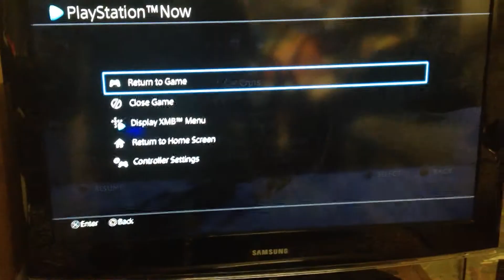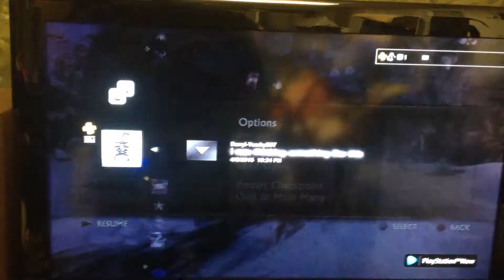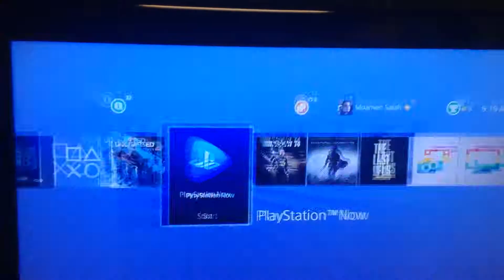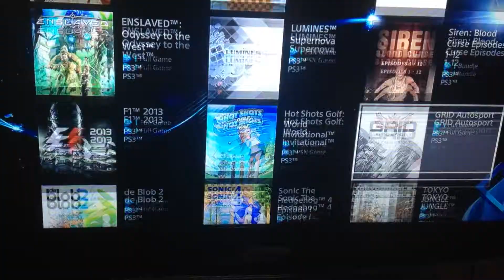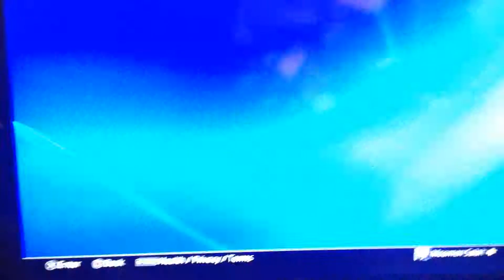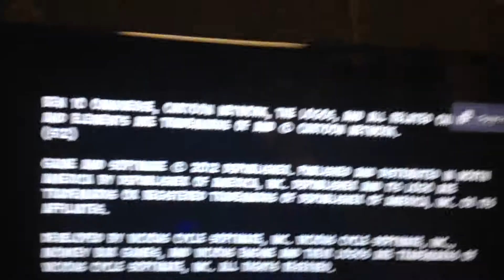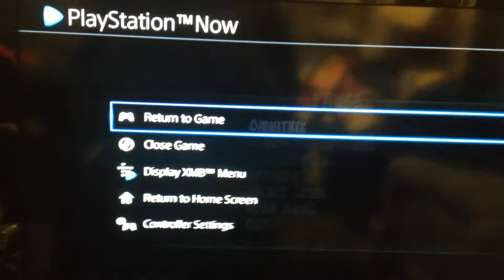PS NOW FIrst Impressions